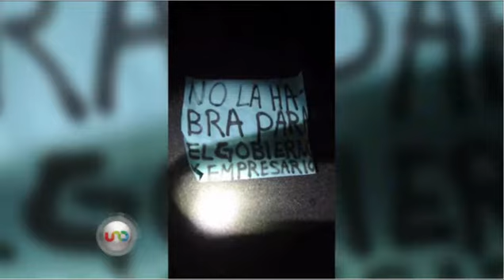José Cárdenas en Uno T v con María Amparo Casar